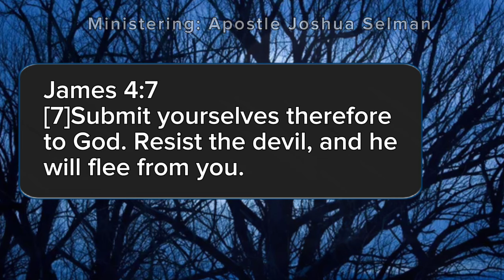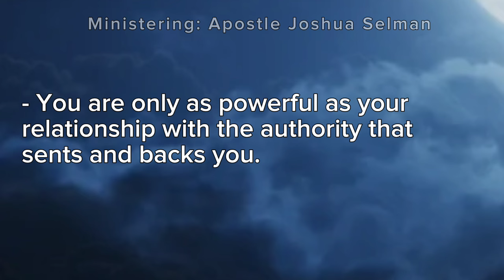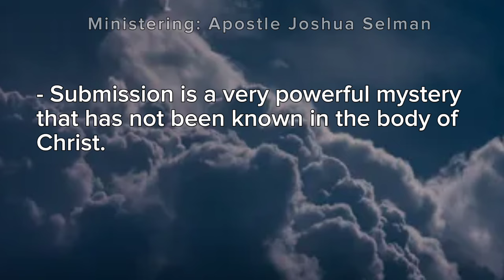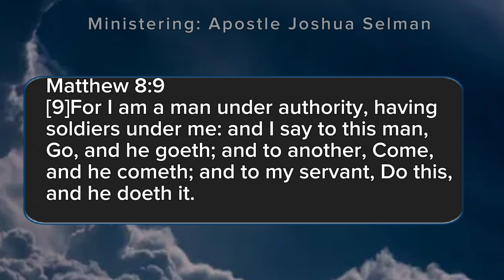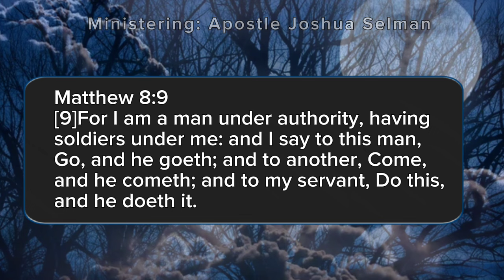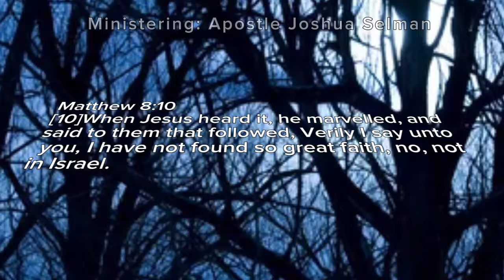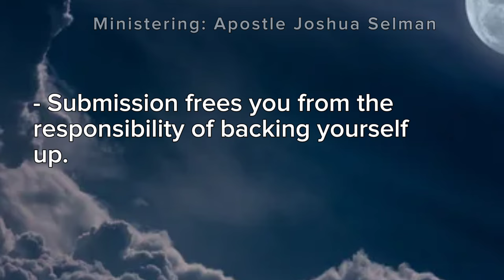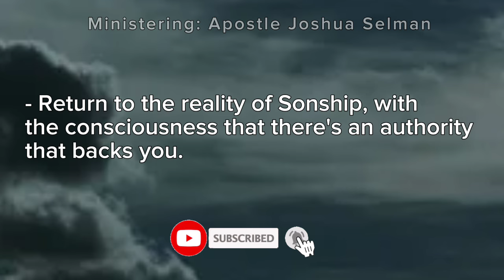The law of Submission | Apostle Joshua Selman